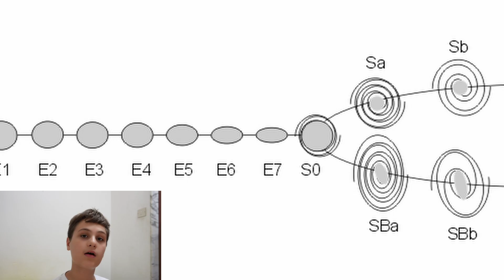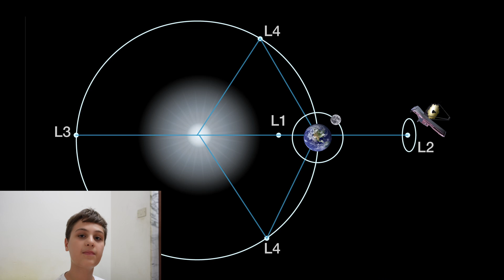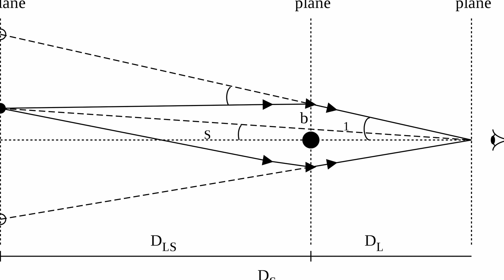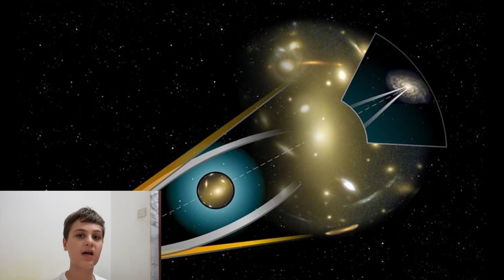The space like we have never seen it.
In this video, we watching the space telescope James Webb with your beautiful images.